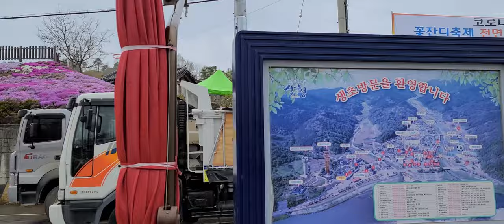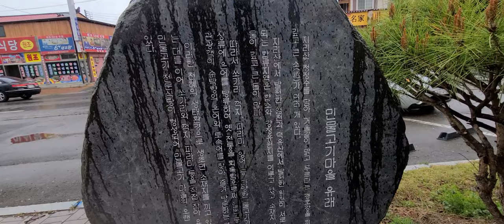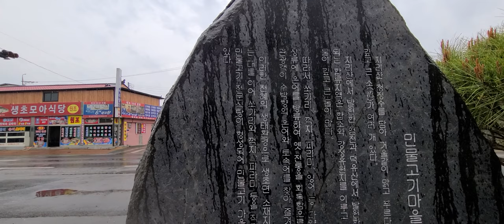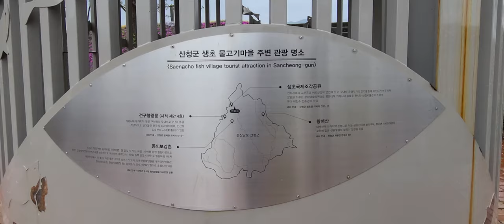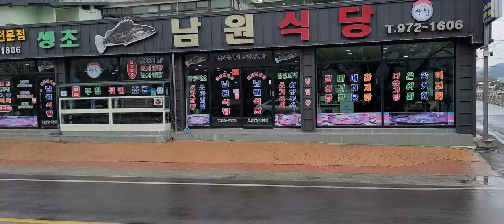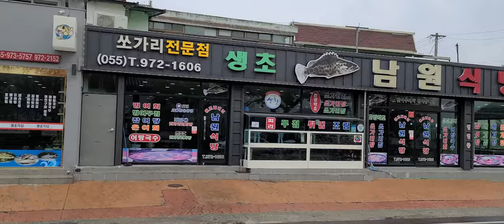생초국제조각공원 및 꽃잔디뚝방길.산책로1(공유영상3.다운로드 후 사용하세요)